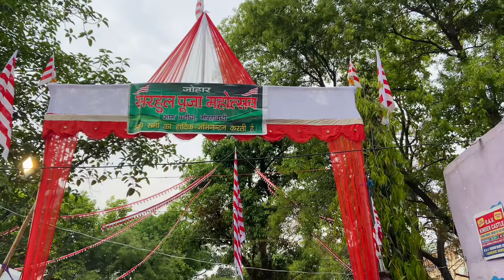सरहूल में झूम उठा पूरा राँची || Happy Sarhul